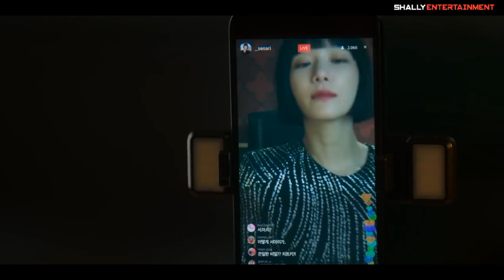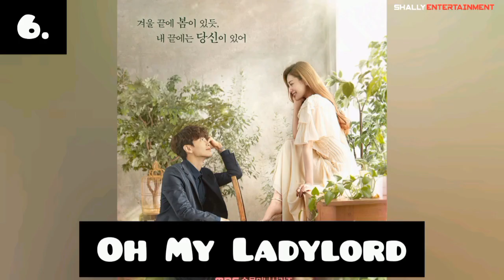Top 10 Dramas Starring Kang Min-Hyuk (2023 Updated)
TIME STAMP

00:00-00:37 Intro
00:38-01:33 Celebrity
01:34-02:30 Not yet 30
02:31-03:15 Entertainer
03:16-04:16 The Heirs
04:17-05:13 Hospital Ship
05:14-06:17 Oh My Ladylord
06:18-07:07 Heartstrings
07:08-08:07 The Princess and The Matchmaker
08:08-09:02 My Husband got a Family
09:03-10:00 School 2017